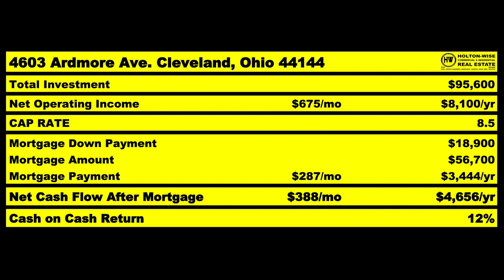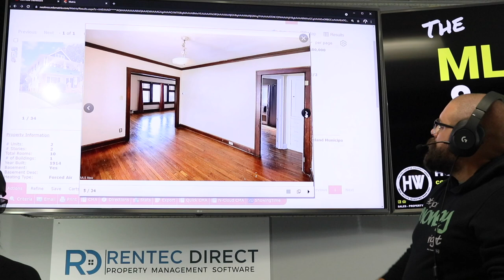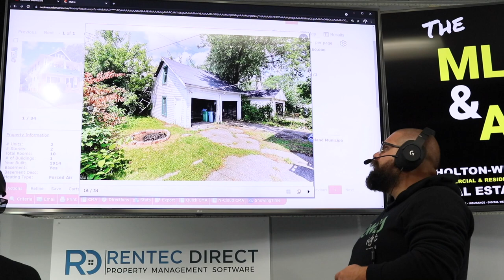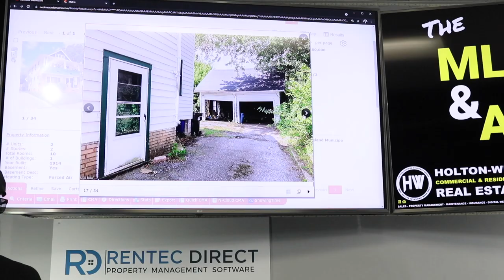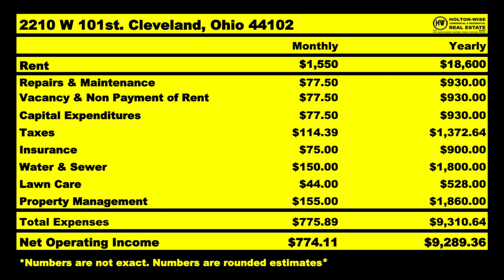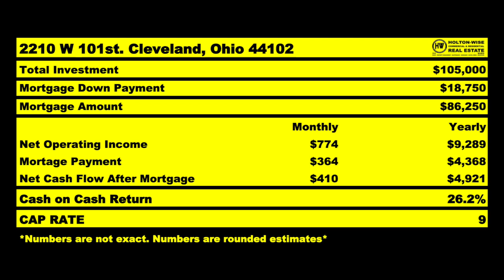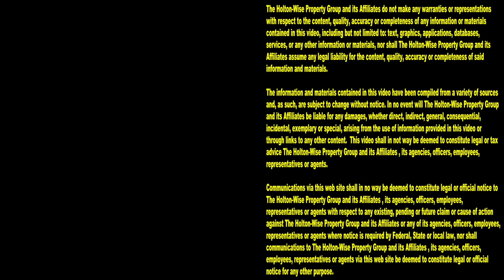How a Temecula Real Estate Investor gets 26% ROI on Rentals | MLS Search & Analysis 944 - 2210 W 101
It's pretty hard to find cheap real estate in Temecula California. As a matter of fact, investing in real estate in Temecula California is one of the more expensive business models. Even low income rental property investing in Temecula California is expensive due to California's high cost of living and ultra hot real estate market. In the 944th episode of The MLS Search & Analysis Show James Wise is working with a Temecula real estate investor who has decided to start out of state real estate investing and buy himself an out of state rental property that is expected to earn him a much higher return on investment than a rental property in Temecula would. The reason that this long distance rental property is expected to earn this Temecula investor a higher ROI is because it's located in a real estate market with a much lower cost of living than Temecula. Getting started in real estate by buying property out of state is a great way for those on a small budget to get started in real estate investing. With HoltonWise long distance investors are getting one of the best turnkey real estate companies in the USA to be their boots on the ground team for everything related to their long distance real estate investment. Living in Temecula and getting started in real estate investing has never been cheaper or easier.

📺 HELPFUL RESOURCES
Holton-Wise FAQ